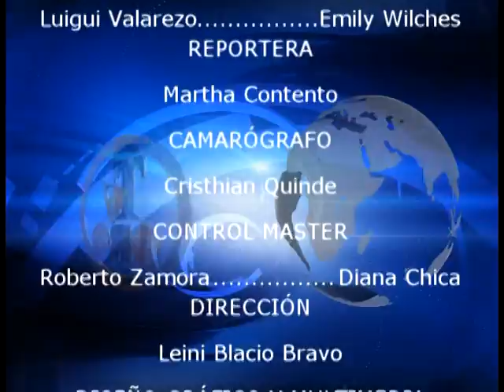Farandula 31 de Octubre del 2014